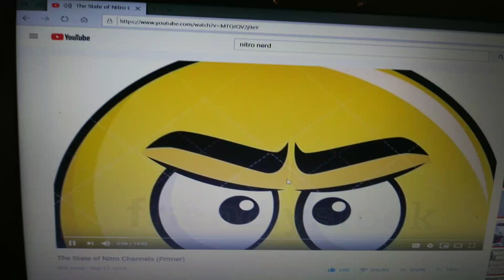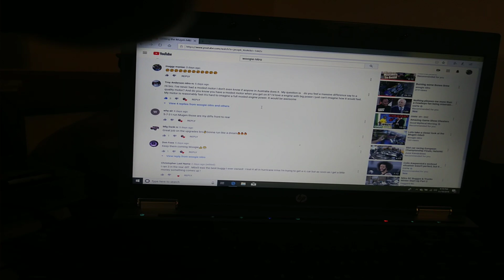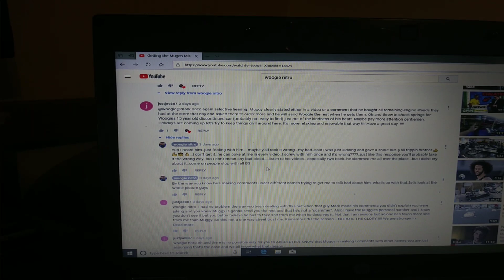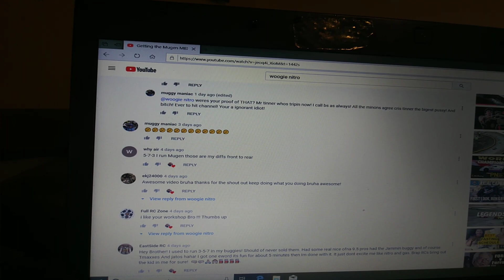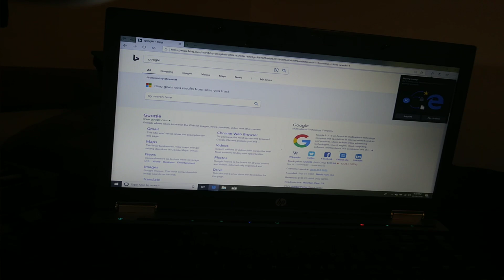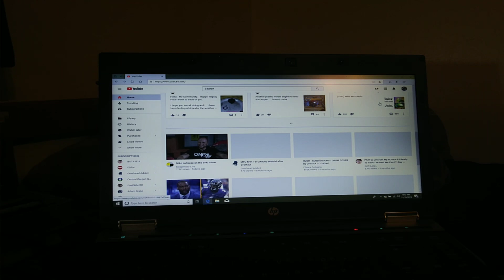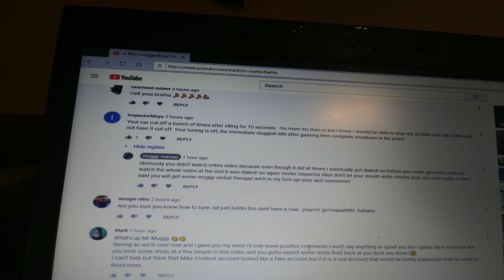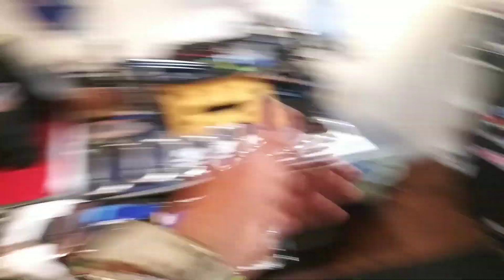Muggy gives some straight nitro theropy!👟👢👞👟👟💪💪💪😤😤😤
Some people just think there pease! Makers when in reality there deal breakers! Lmfao! Dont mess with the muggy! Or you will get muggy theropy! 👞👢👟  💪   😤😤😤😤😤😤